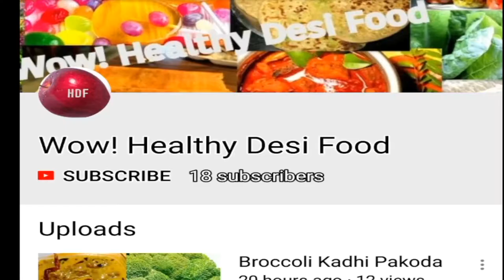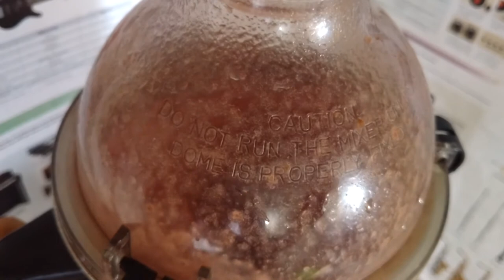Water Melon Juice | How to make easy melon juice | Kalingad Juice | By Wow! Healthy Desi Food #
Ingredients

water melon
sugar
black salt
reasted cumin powder